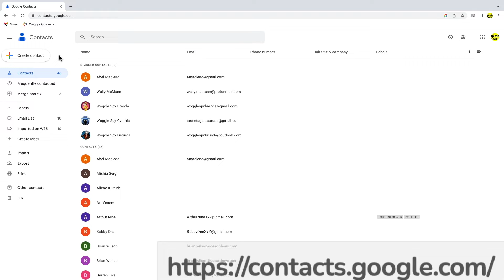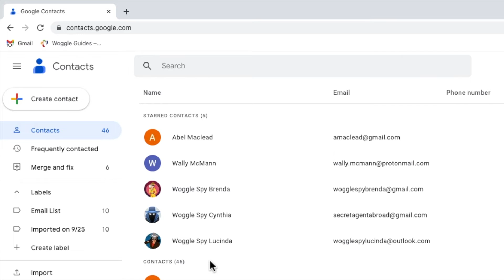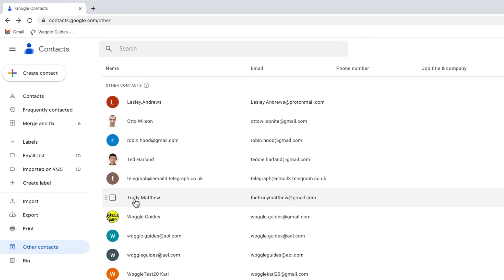Where is my Gmail address book?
Looking for your Gmail contact list?
In this guide, I’ll explain how to find all your contact list stored in your Gmail address book.

🕔  Key Moments
00:00 | Introduction
00:12 | How to find your Gmail address book
02:18 | Wrap up

Worried about your password security? See Google’s advice on how to create a strong password is this article - ‘Create a strong password & a more secure account’